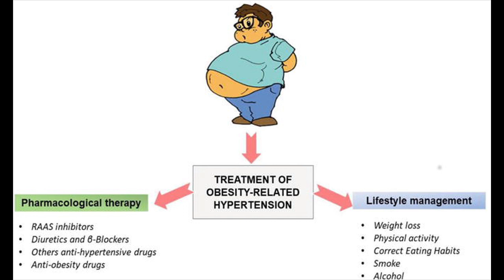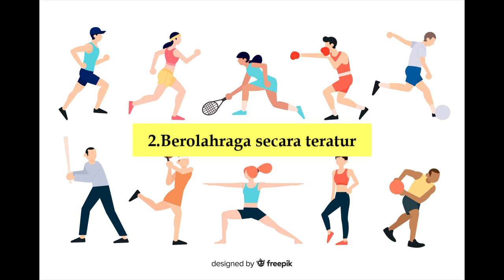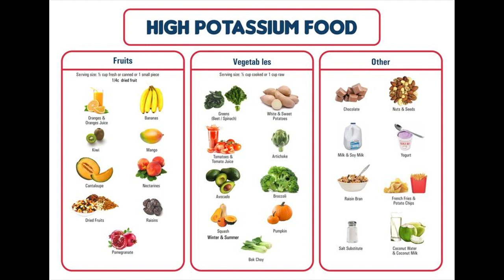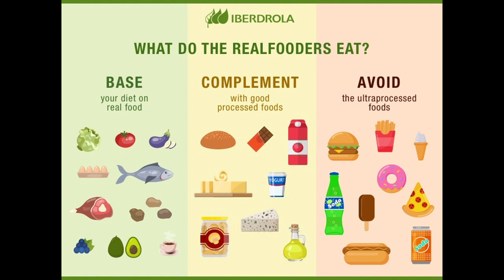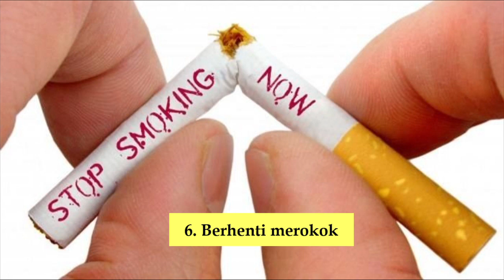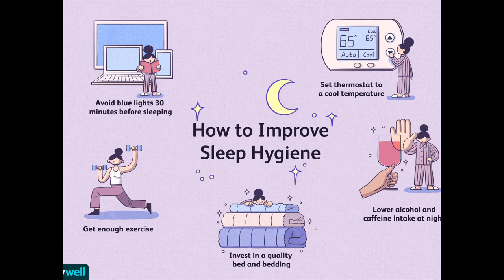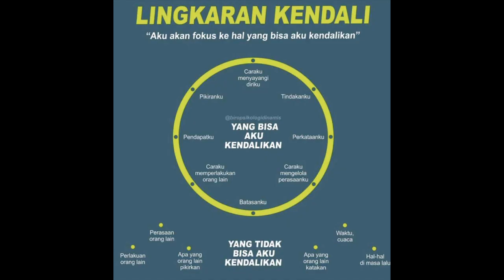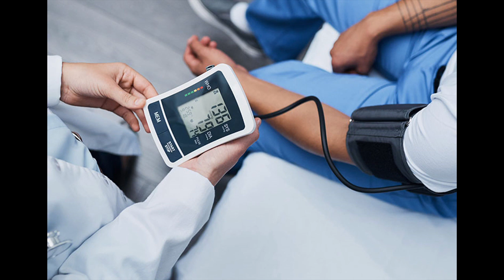10 Cara Menurunkan Tekanan Darah Tanpa Minum Obat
Dengan melakukan 10 perubahan gaya hidup ini, Anda dapat menurunkan tekanan darah dan mengurangi risiko penyakit jantung.
Jika Anda memiliki tekanan darah tinggi, Anda mungkin bertanya-tanya apakah obat diperlukan untuk menurunkan angka tersebut. Selain dengan meminum obat hipertensi,  gaya hidup memainkan peran penting dalam mengobati tekanan darah tinggi. Mengontrol tekanan darah dengan gaya hidup sehat dapat mencegah, menunda atau mengurangi kebutuhan akan obat-obatan.
Berikut adalah 10 perubahan gaya hidup yang dapat menurunkan tekanan darah dan menjaganya.